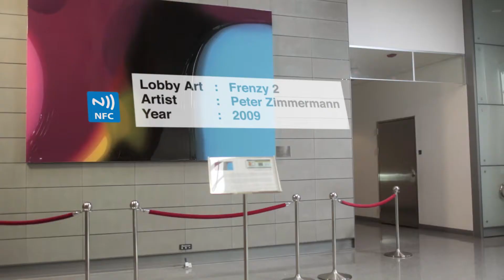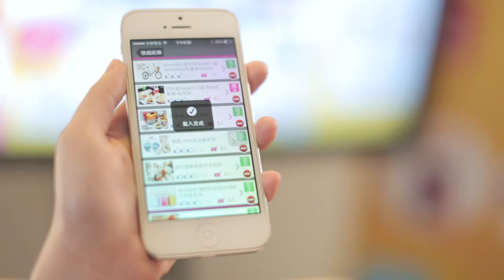智慧城市展 [T-Park] 企業簡介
製片 / Producer: 李怡潔 (Joy Lee)
導演 / Director & 攝影 / DP: 周抱樸 (Paul Chu)